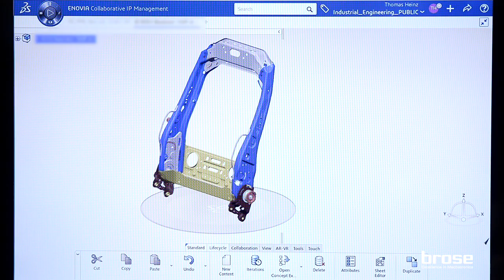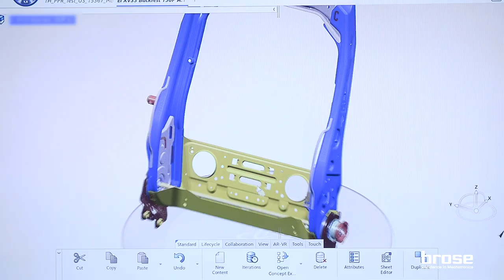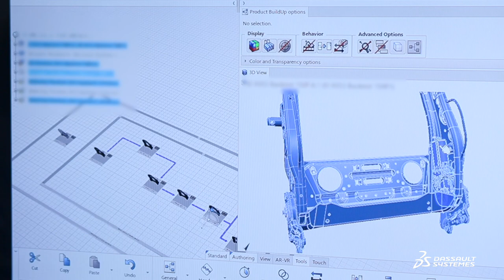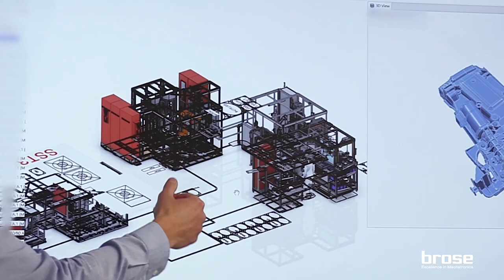Brose - Powered by integrated manufacturing and engineering - Dassault Systèmes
Automotive supplier Brose implemented the 3DEXPERIENCE platform including DELMIA Apriso to enable interdisciplinary collaboration between all stakeholders providing the necessary dashboards and analyses in real-time. By virtually simulating global production processes, they can also improve the efficiency of their production start-up and ensure production execution through to the preparation for delivery to the customer.

0:00 Start
0:28 Integrated manufacturing and engineering
1:27 Digital continuity from the product engineering to production execution
2:02 Integrated platform as a key pillar for Industry 4.0
2:28 First production line switched to the new system